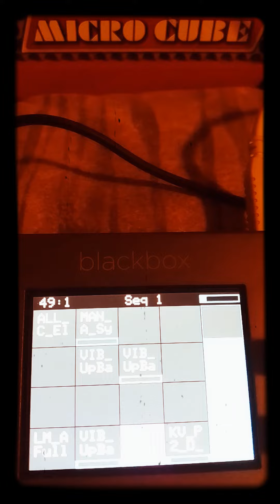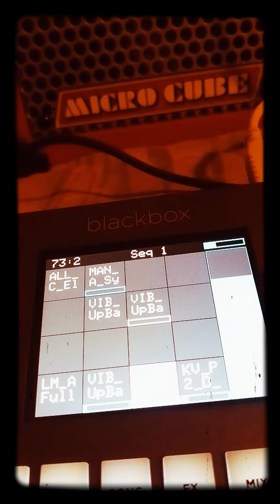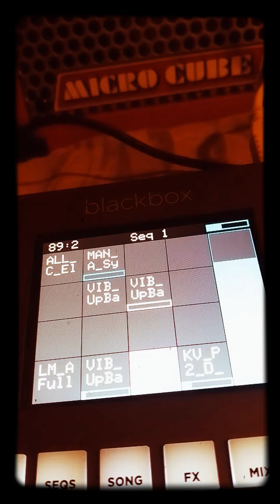Hieronymus Bosch Jazz Loop